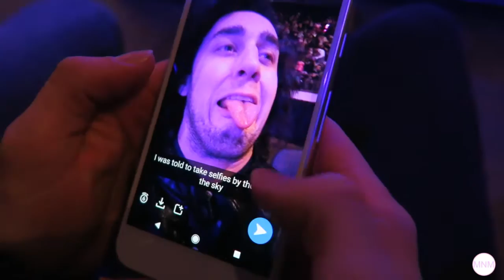FRONT ROW @ DISNEY ON ICE! || COUSIN TRIP 2017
Pap surprised us with front row seats at Disney on Ice! Needless to say I had a blast!